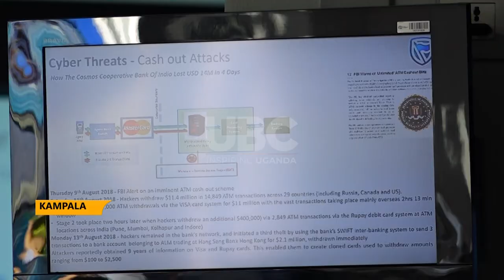Cyber stars competition - Annual event to help ICT community face emerging security challenges.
Uganda Communications Commission-UCC is to hold annual cyber security competitions aimed at providing virtual space for students to learn more about cyber security and develop skills in different domains.
Director, Rural Communication Development Fund-RCDF at UCC, Mr. Nyombi Thembo, says this is going to help the ICT community face emerging security challenges.